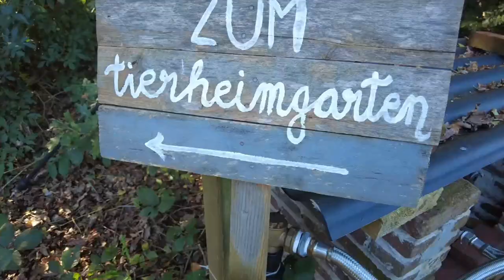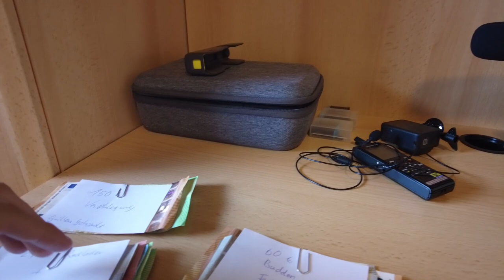Countdown S1 F2🔨🧑🏻‍🌾 wichtige Gartenarbeiten vorm Umzug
Countdown Umbautag Folge 2 von 3. Es wird weniger und in diesem fall ist das gut.